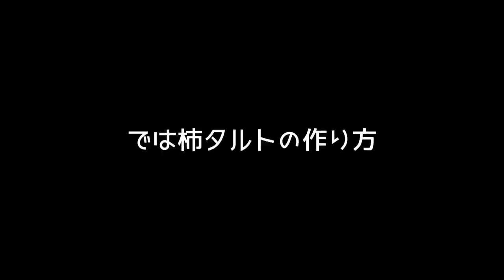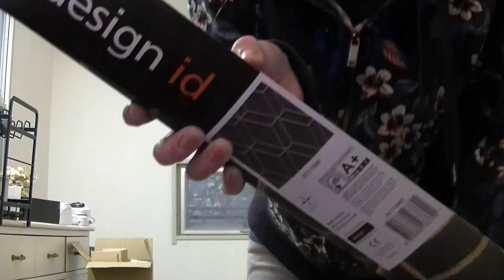【田舎暮らし】#27 シェフの料理レシピ柿タルト。おまけで干し柿作りも。柿を使ったレシピ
柿の季節なので夫が前に作ってくれた柿タルトをご紹介したいと思います。その前に家の前に出来た渋柿で干し柿作りをしたので、その様子もお見せします。

タルト生地の材料
薄力粉 160g
卵黄 1個
粉糖 50g

クレーム・ダマンドの材料

「このチャンネルでは、田舎で中古物件を購入して、片付けたり、手入れしたり、修繕したり、時には虫と戦ったり、様々なことに日々奮闘しながら夫婦二人がのんびりと暮らしていけるような空間づくりをしていきます。
家を買ってから住めるようになるまでの記録と、住み始めてからの田舎での暮らしの様子などを配信していきます。
だいぶ環境が整ってきたので、これからはインテリア編と、料理編もアップしていこうと思います。」

気になることなどあればコメント欄にお願いします。
頑張って生きることに疲れた二人なので、頑張らずにゆるく更新していきます。

夫の作る料理のYouTubeチャンネル作りました。

レシピを書いたブログはこちら